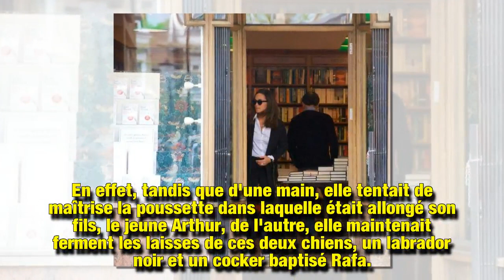Pippa Middleton maman superactive avec bébé et ses chiens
Pippa Middleton est une maman moderne et hyperactive. Comme nombre de mamans, elle se retrouve souvent à gérer plusieurs choses à la fois. Elle a ainsi été aperçue ce mercredi 1er mai en balade avec son fils Arthur et ses deux chiens.